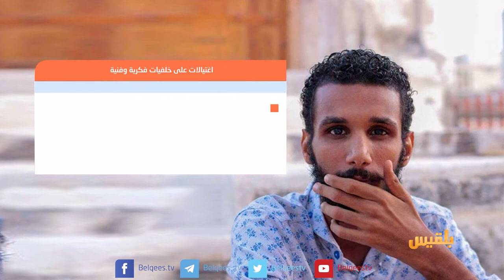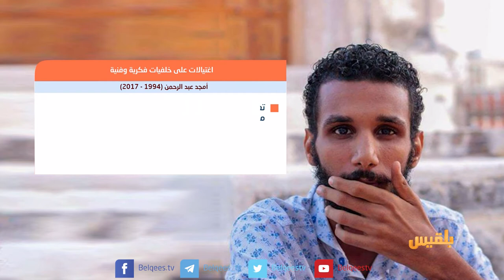بين قوسين | تأثير الخطاب الديني المتطرف على حرية الفن والإبداع | تقديم: بشير الحارثي